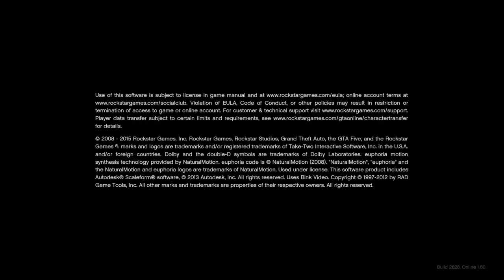Grand Theft Auto V - Announcement Best In Ls Reunite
Next time Best In Ls take Lobbies In Style